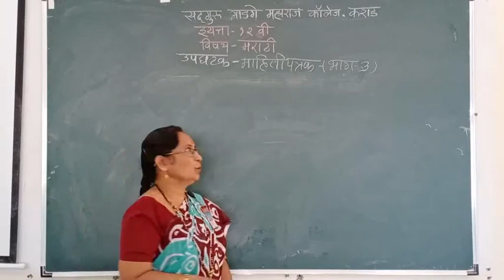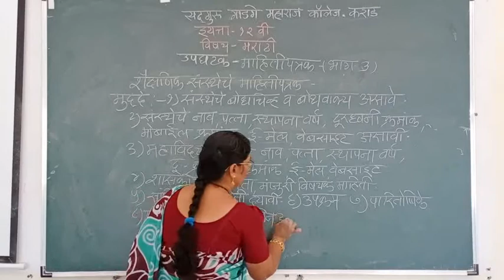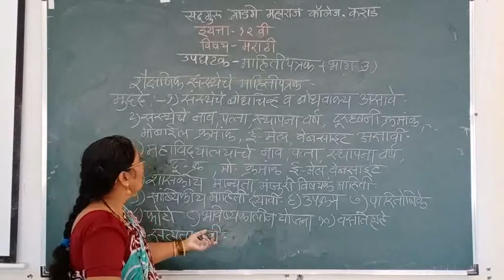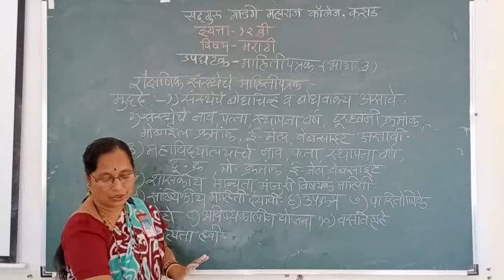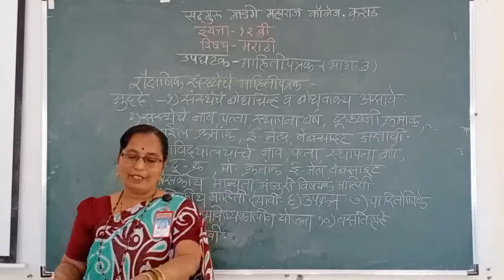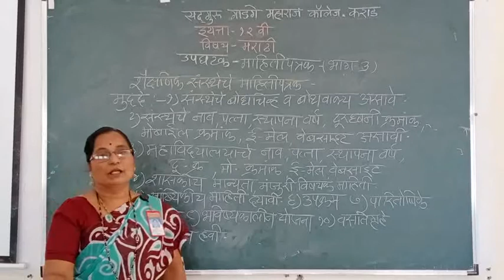video 20201211 105832 मराठी १२ वी